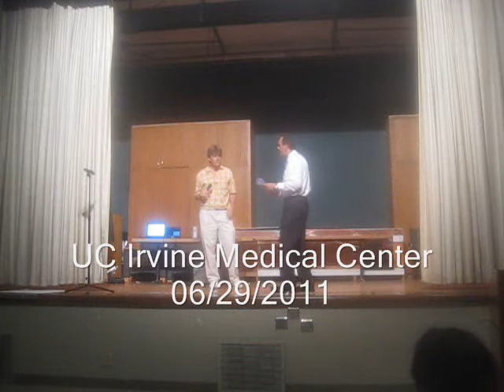Ted Huntington auditions for "UCI's Got Talent" 06/29/2011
Ted Huntington auditions for "UCI's Got Talent" on 06/29/2011 performing his original song "Where's Our Video?".

Notice that I upgraded my theory about how remote neuron writing might be done to include tiny nano-devices that do what Galvani and Swammerdam did but remotely using particle communication. As crazy as that sounds- Swammerdam and Galvani showed that it's possible at least to directly turn neurons on and off. Notice that the textbooks do not compare neurons to transistors, that is to simple switches that are on/off - nice of them to be so helpful and clear hm?

I had to hurry and forgot to say that also people's pain could be nullified remotely using particle beams direct-to-neuron.